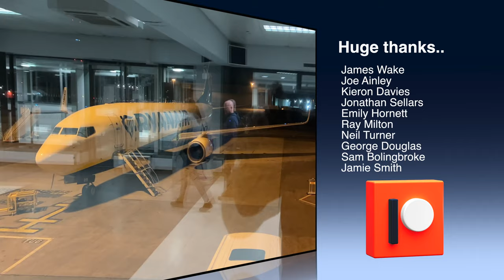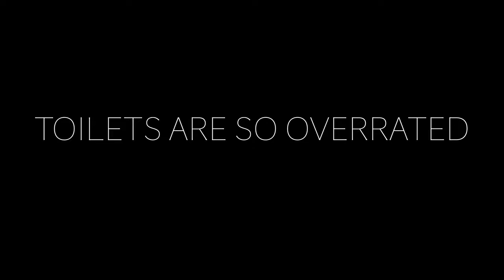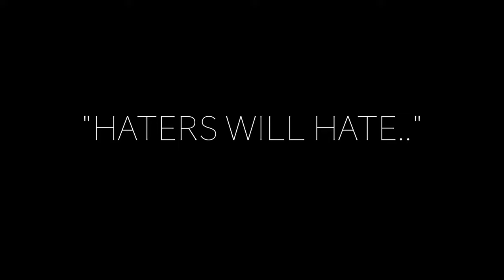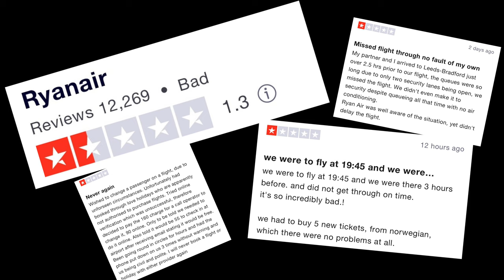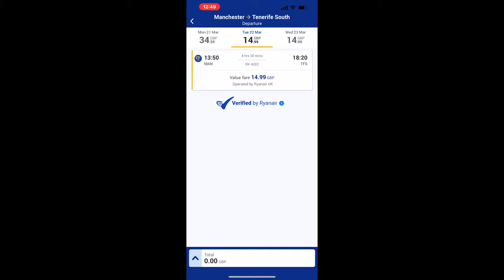Recreating that BUSINESS CLASS experience on RYANAIR to Tenerife 🌴 ✈️ 💵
It’s March here the in UK, it’s freezing outside and I’m at Manchester Airport at 3am..can you think of a worse combination?

Let’s face it, European Business Class on any airline just doesn’t cut the mustard like it once did.  With small food portions, the same economy class seat and with little else but a large bill, recreating the Euro Business Class product on Ryanair should be relatively easy, simply by paying for everything in sight and hopefully at a fraction of the cost!

Join me on this heart warming venture as, like the birds, I fly south for winter to the glorious Canary Islands, aboard a young Ryanair Boeing 737-800.  I guarantee it’ll make you smile!

If you’d like to own your very own Moments In The Sky merchandise, learn more about me and my blogs

Equipment used:

4K DSLR: Sony A7 III